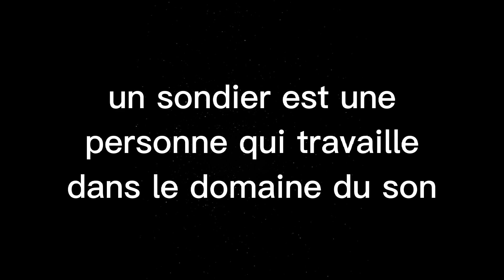Les expressions spéciales technicien son - QUELQUES MINUTES FUNNY FUNKY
Après les expressions musicales voici les expressions et mots bien spécifiques au monde de la technique 😋

vous en connaissiez !?